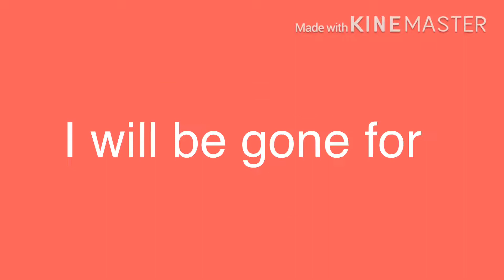A sad note 📝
It won’t be long so don’t worry 😉 (sorry if I didn’t spell “break” right) teehee 🙃